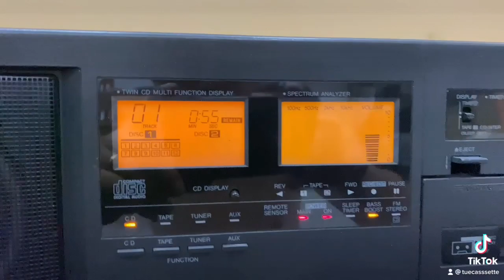Sharp QT 83CD